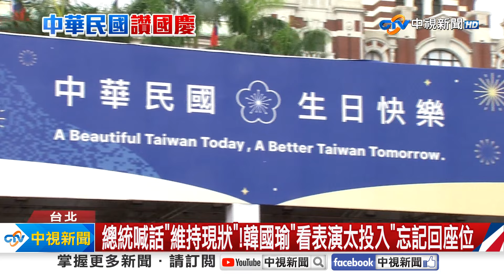總統喊話"維持現狀"!韓國瑜"看表演太投入"忘記回座位│中視新聞 20241010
今年國慶大典，由立法院長韓國瑜擔任主委，會場充滿"中華民國"元素，總統賴清德，上任後首次國慶文告，訴求"維持現狀"，韓國瑜更喊話，要有勇氣讓世界知道中華民國存在。